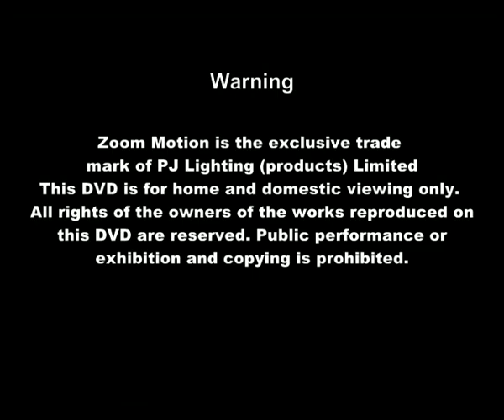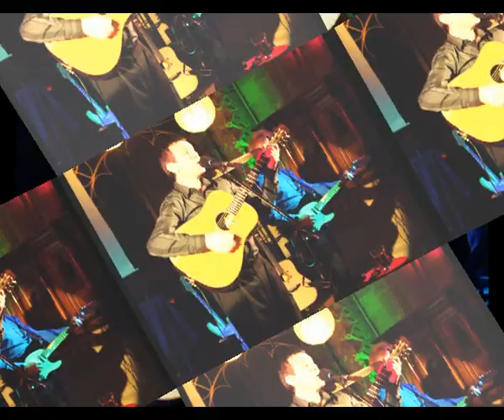Keith Slater's Inheritance Live At St. Editha's Tamworth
Infectious, Compelling And Beautifully Composed Songs...